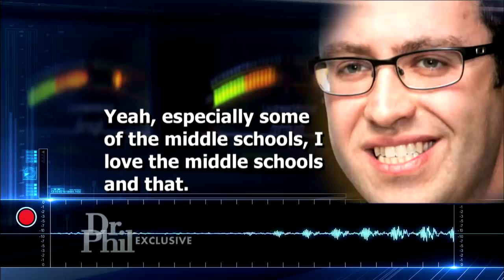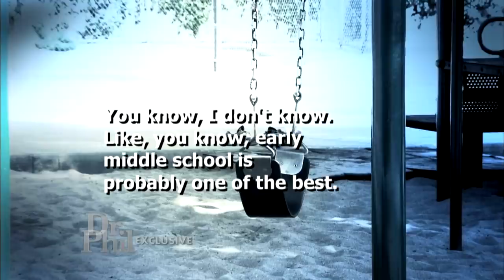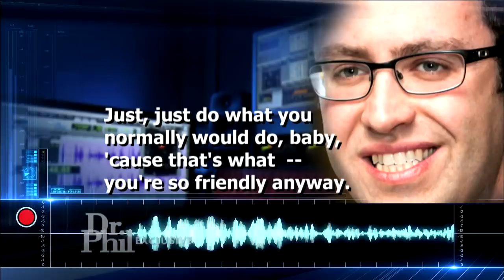Audio Tapes Reveal Jared Fogle's Ideas To Target Kids